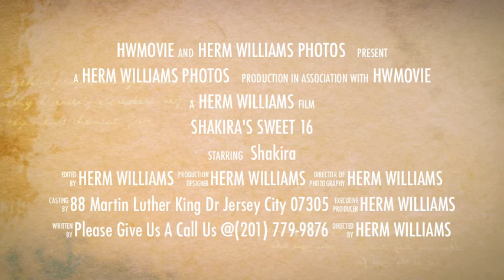Herm Williams Photography / Shakira's Sweet 16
shakira's sweet 16